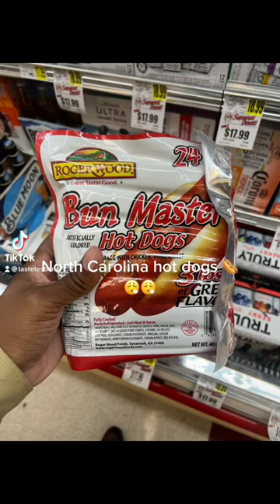North Carolina red hot dogs 🤯🤯foodblogger